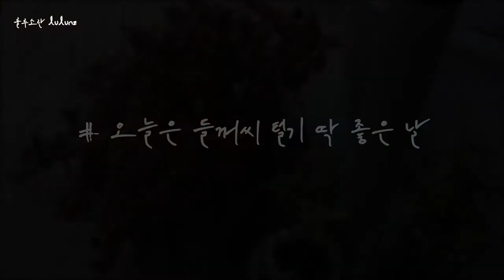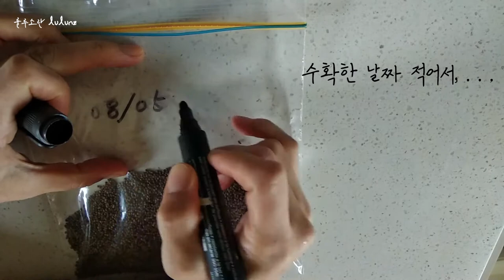들깨타작 도구, 기계, 도리깨 다 필요없어요 바람과 입김으로 들깨 타작하기 [뉴질랜드 브이로그]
뉴질랜드 브이로그 룰루엔젯 lulunz (룰루소란 NZtwitter)입니다. 오늘은 들깨씨 타작하는 영상입니다.

It's a New Zealand Vlog, lulunz (called lulusoran NZtwitter). Today's video is threshing perilla seeds.